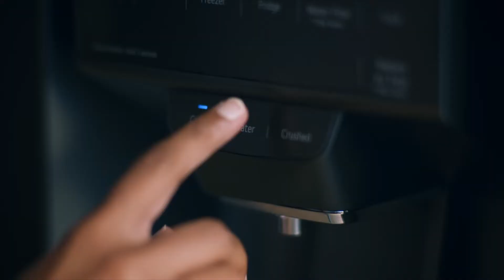LG Healthy Home Solutions | Healthy Living Starts at Home (Short)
How did you start your day?
Even when world had seemed to stop, you had never stopped starting and hoping for things you want.

Your home will be creating a healthy environment to get you ready for the world outside
and help you prepare healthy delicious meals for those you love.

So until that day we can start living life again to the fullest,
your clean and healthy home will always be ready.